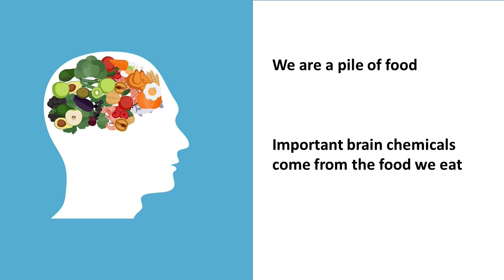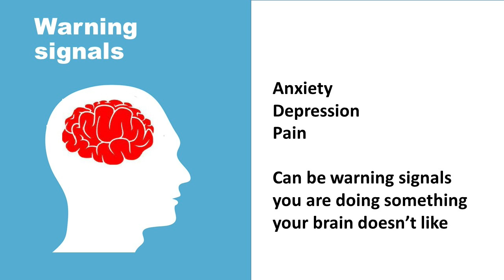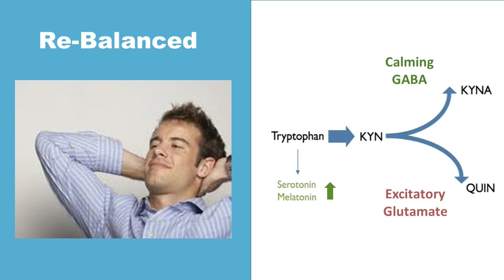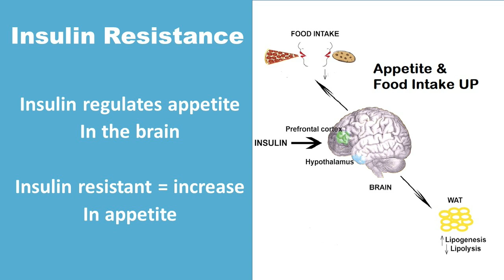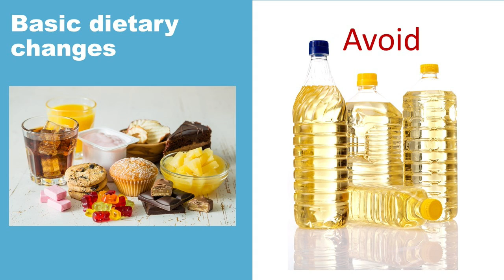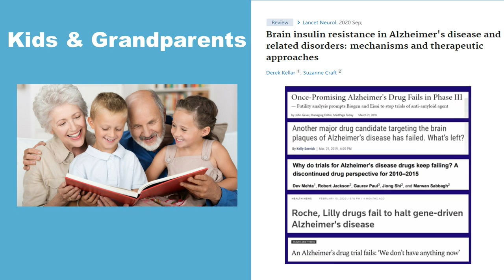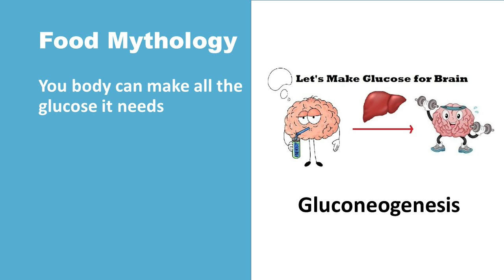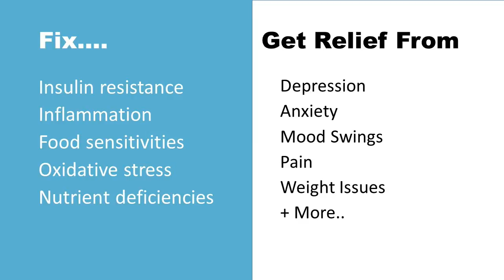Can Dietary Changes Help Your Mental Health & Help You Lose Weight?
Our brains are invisible to the outside world and You cannot tell if somebody is healthy simply by looking at their body as you have no idea what is going on with their biochemistry or whats is going on in their head.

To keep it simple Depression, anxiety and  pain  are warnings that you are doing something your brain doesn’t like,
 that thing your brain doesn’t like could be a food, mother in law a horrible boss, all sorts, but as food is a drug and some people eat up to 6 times a day for some reason.
 And if you are putting something into your body every few hours that is either inflammatory or you are sensitive to, then it is going to cause a problem and this problem could affect your physical health or mental health or both.

If you have anxiety or depression or any kind of a mental health issue, ADHD, difficulty concentrating or even if you or a family member have a serious mental illness,
 We understand a lot more about root causes of mental illness at the biological level than most people think we do.
Firstly  there is inflammation on a microscopic level in the brain,  systemic inflammation,
 inflammation is one of those root causes of most chronic illnesses, and the brain is no different. It is well know that inflammation of the brain is strongly linked to depression.

Oxidative stress which just means that the cells in your brain and body are in overdrive releasing energy from food and they are creating little free radicals, which are like tiny molecular razor blades that cause internal damage to cells and important things in the cell like the DNA or the cell membrane  and even kill cells.

And something called insulin resistance
Several brain areas are linked to  mood disorders, like depression or bi-polar including the prefrontal cortex  and amygdala and these areas have a lot of insulin receptors along with the hippocampus which is involved in memory, it has a lot of insulin receptors too. All these places get affected if the brain is insulin resistant.

Insulin in the brain also regulates appetite and when there is a problem with insulin getting into the brain over eating and weight gain are more likely. Interestingly an insulin resistant brain is more likely to tell fat cells to make more fat and burn less

Nutrient deficiencies, which are very common in our modern diet for a number of reasons cause a variety of mental health issues, like a  zinc deficiency and depression for example or vitamin B12 which can cause memory problems and even psychosis.

Now Omega-3 fatty acids are crucial to brain health and the one that the brain needs the most is called DHA. Now DHA is only found in animal foods. It is very, very difficult for us to convert enough of the type of Omega-3, ALA  that is found in plant foods to enough DHA for the brain’s requirements, particularly during pregnancy and the first two years of life

neuronal pruning, so in a nutshell the brain keeps neuronal pathways that you use a lot  say playing the piano, which is a useful skill and then it prunes away pathways you don’t use to save brain space and be efficient Unfortunately the brain doesn know the difference between healthy and not healthy so if children or you as a child ate a lot of sugar, processed food then your brain will ‘keep’ the sugar and refined carb eating pathway as it thinks you need it as you are eating sugar all the time, so your sugar habit will more likely  follow you into adulthood

Your body can make all the glucose it needs itself by gluconeogenesis and this is a biochemical process so a  scientific fact

.There is just no scientific evidence. Absolutely none that animal foods are dangerous to human health. We’ll leave dairy aside because I have my concerns about dairy, but we’re talking about meat, seafood, poultry.

Those are ancient foods which our ancestors ate our brains and body evolved to obtain nutrients from these types of foods, They’re the only foods that contain every nutrient we need in the proper form, in the proper ratios  without any natural anti-nutrients.